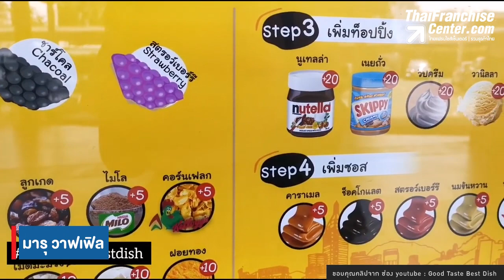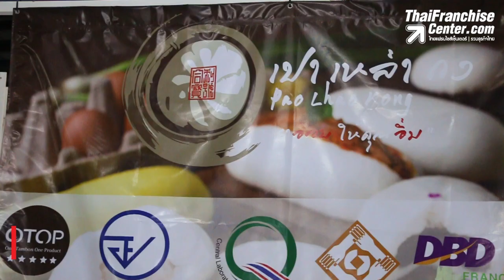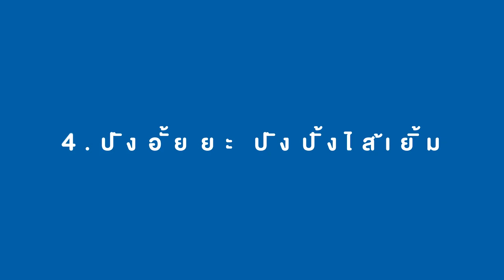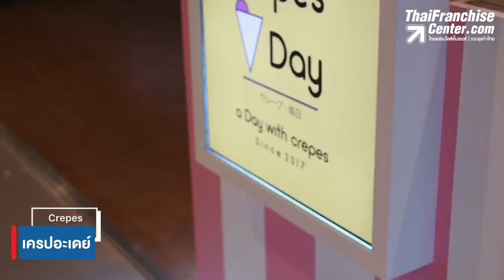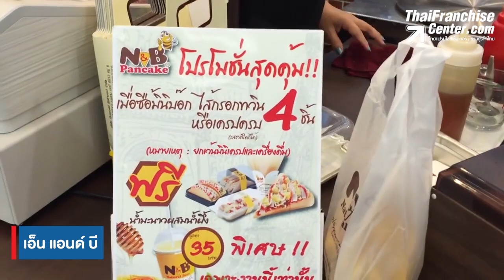รวม 10 แฟรนไชส์เบเกอรี่ น่าลงทุนปี 2020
ในยุคที่ทุกคนใช้ชีวิตเร่งรีบมากขึ้น อาหารที่ง่ายที่สุดของคนยุคนี้คือขนมปังและเบเกอรี่ต่างๆ วันนี้ ขอแนะนำ 10 แฟรนไชส์เบเกอรี่ที่น่าลงทุนมาฝาก คลิก!

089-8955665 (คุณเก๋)